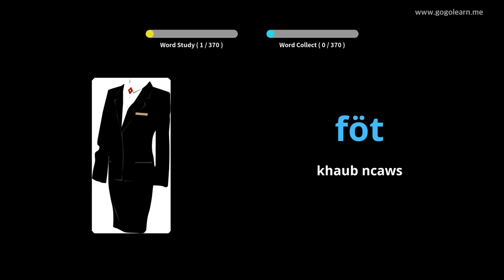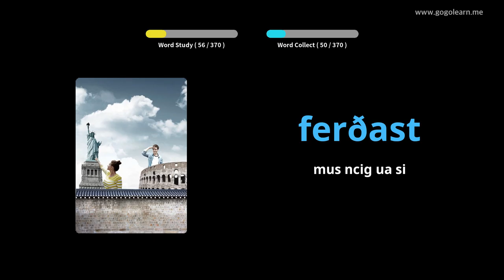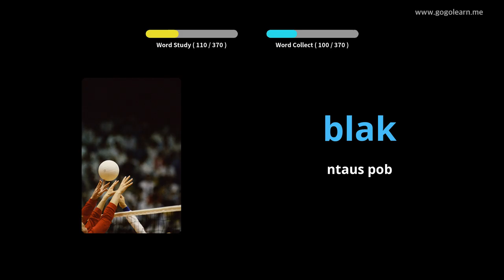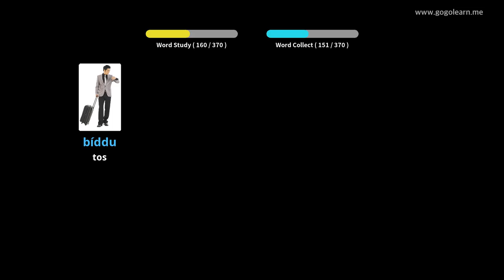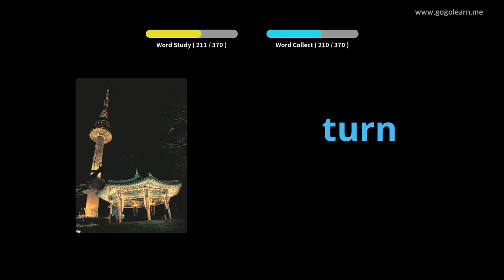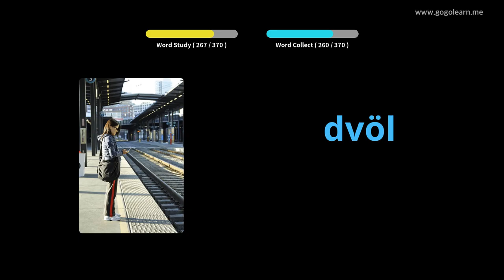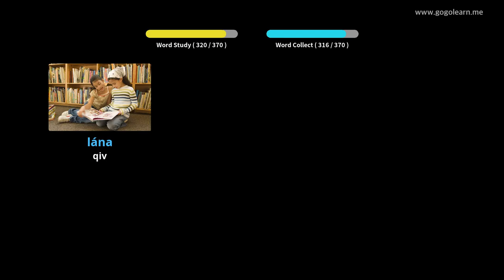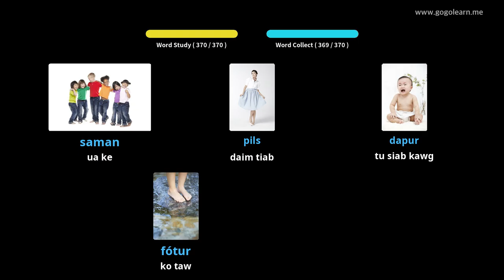Icelandic Cov Lus Qhia Yooj Yim Me Nyuam | Golearn